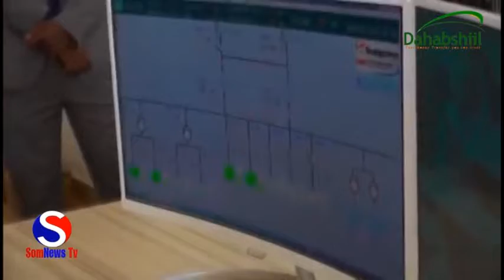Madaxweynaha Somaliland ayaa Xarigga ka jaray Shirkadda Sompower